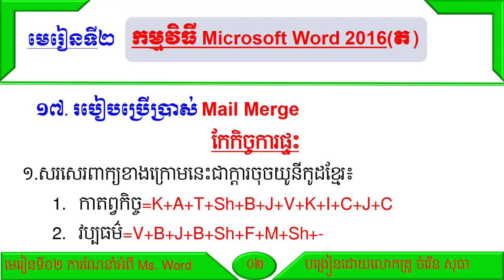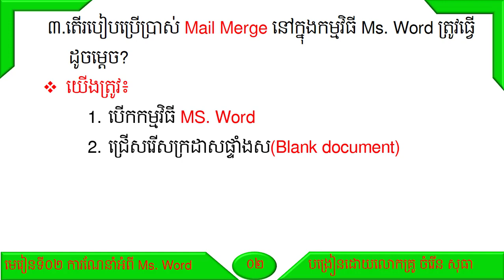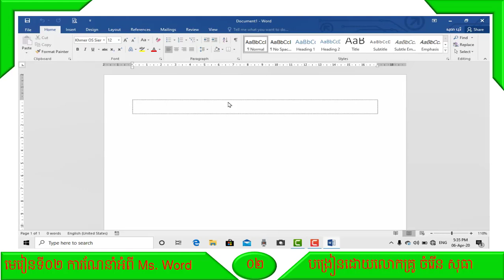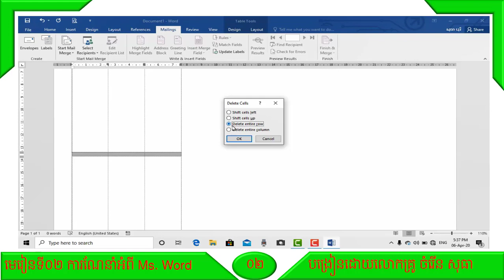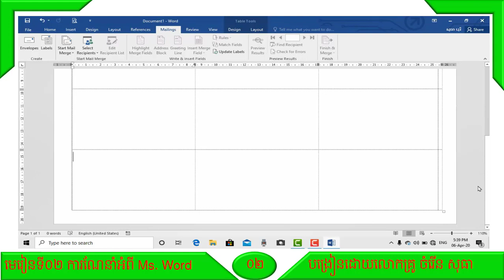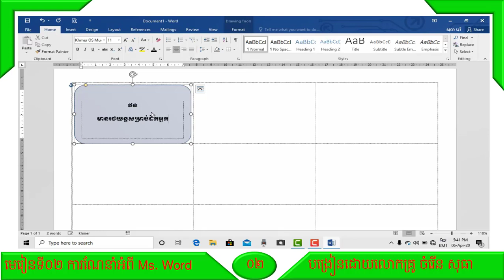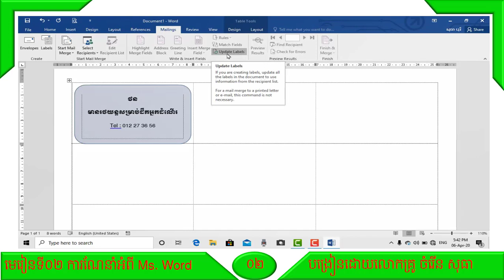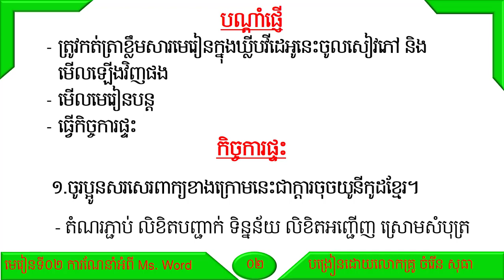កុំព្យូទ័រថ្នាក់ទី៧ មេរៀនទី២៖ កម្មវិធី Microsoft Word(ត)ចំណុចទី១៧.ការប្រើប្រាស់ Mail Merge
វីដេអូខាងលើជាមុខវិជ្ជាកុំព្យូទ័រថ្នាក់ទី៧ មេរៀនទី២៖ កម្មវិធី Microsoft Word(ត)ចំណុចទី១៧.ការប្រើប្រាស់ Mail Merge  បង្រៀនដោយលោកគ្រូ ចំរើន សុធា។ លោកអ្នកតាមដានយើងខ្ញុំតាមរយៈ